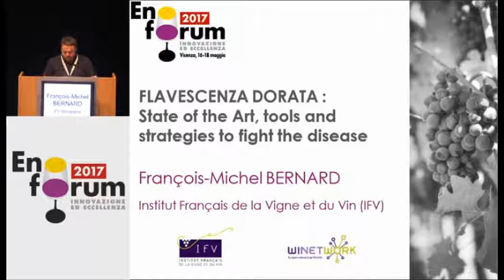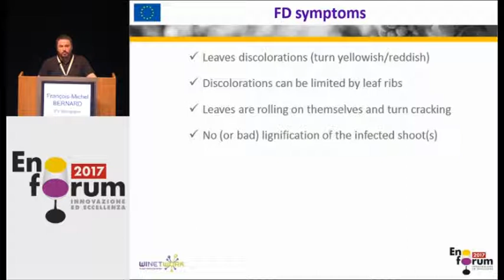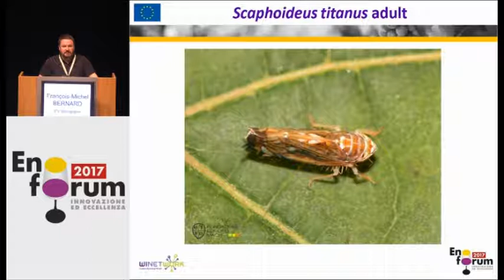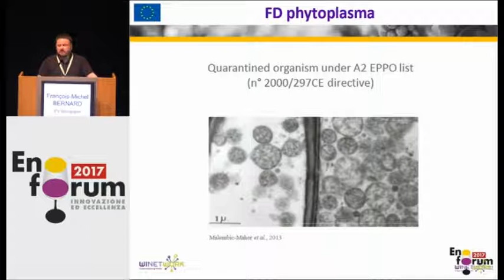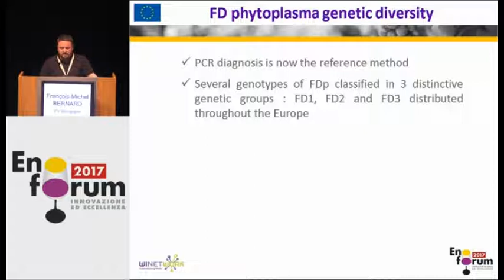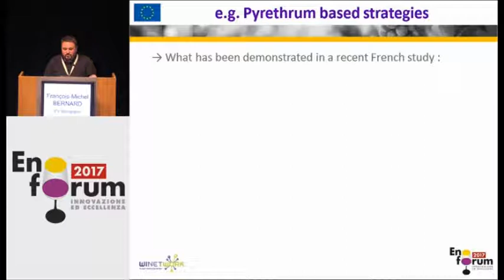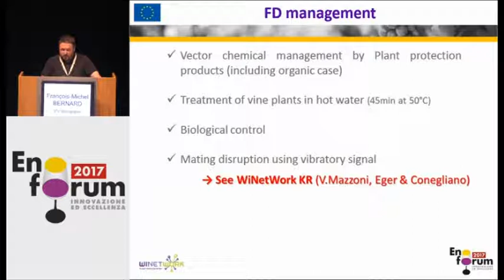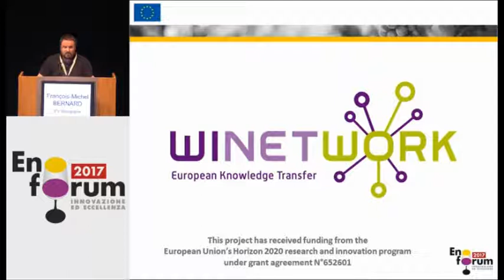Sintomi ed epidemiologia della flavescenza dorata in Europa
François-Michel Bernard, IFV Burgogne (F)